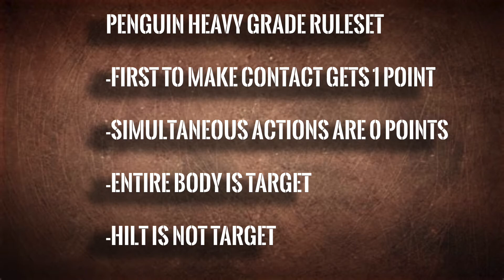Endurance Fight: Anthony v Frenchy